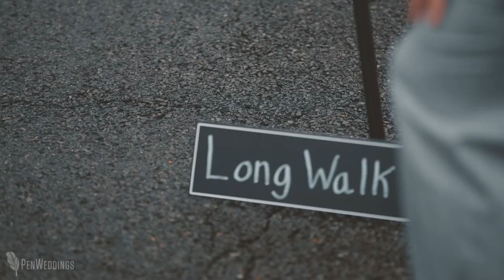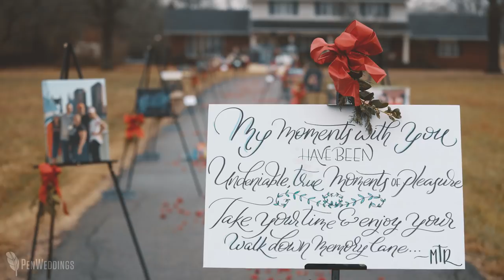Surprise Marriage Proposal | "Fixer Upper" Style Reveal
|| Copyright, PenWeddings ||

When figuring out a way to propose to Clare, Matt said he wanted to do something he'd not seen before. While thinking back on all of the moments they've shared and memories they've created, he came up with the idea of having her walk down memory lane... literally. He lined her parents' driveway with photos they've taken together, while he waited at the end with a "Fixer Upper" style reveal.